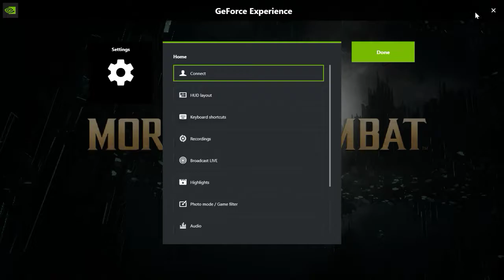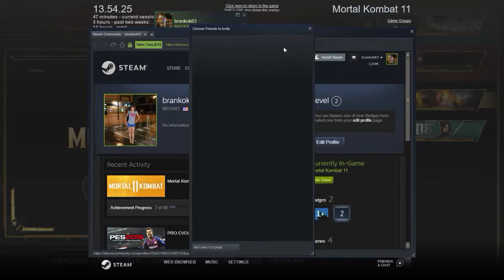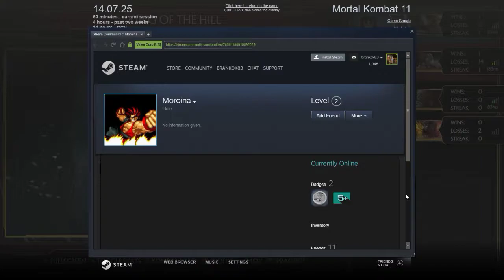Mortal Kombat 11